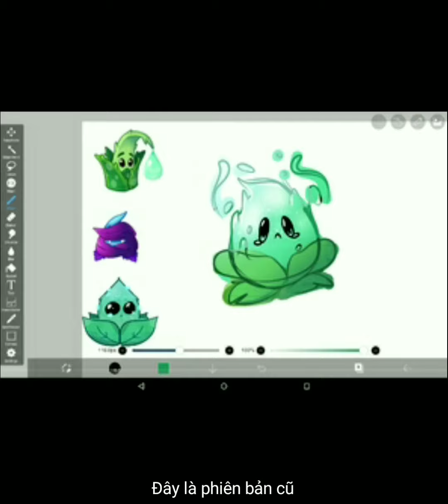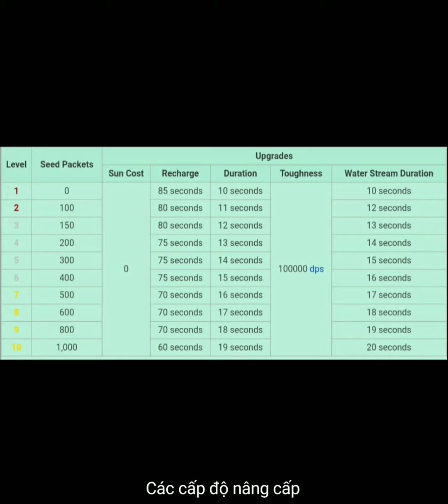PvZ 2 - Tôi là ai tập 1 - Submerge mint là gì (P1) | Animation the Lucky Blover